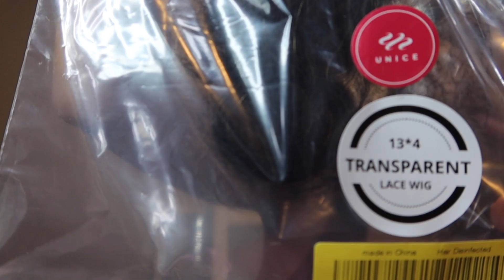UNICE AMAZON CHOCOLATE HIGHLIGHT BODYWAVE WIG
UNICE CHOCOLATE HIGHLIGHT BODYWAVE WIG

Same wig in video: # unice chocolate highlight body wave wig on Amazon
UNICE New in wigs:❥
UNICE Email:unicecustomer@outlook. com